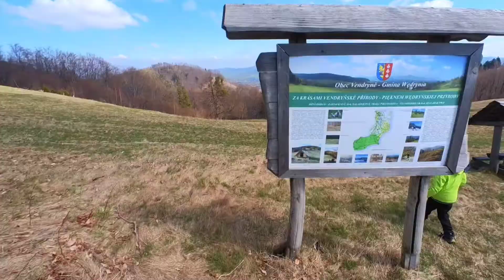Procházka na Ostrý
Duben 2022